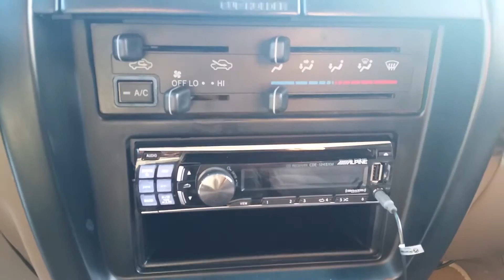1997 Toyota 4runner SR5 - Review